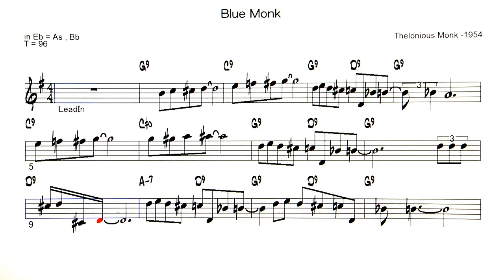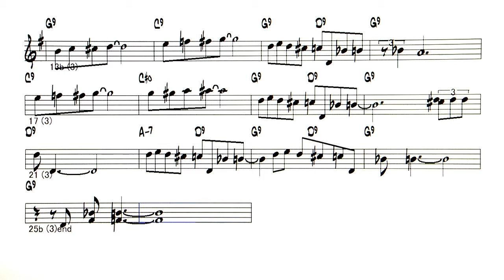Blue Monk - ( Eb 🎷 )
Backing Track - Blue Monk ( by  Thelonious Monk - 1954 )
◎Backing Tracks list